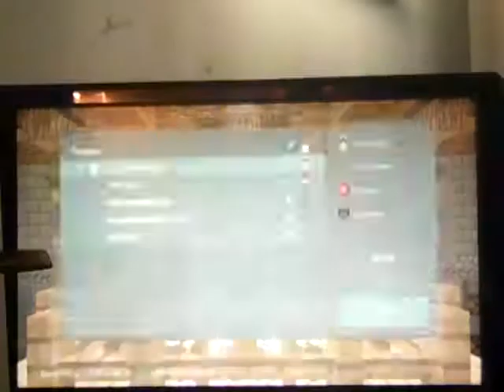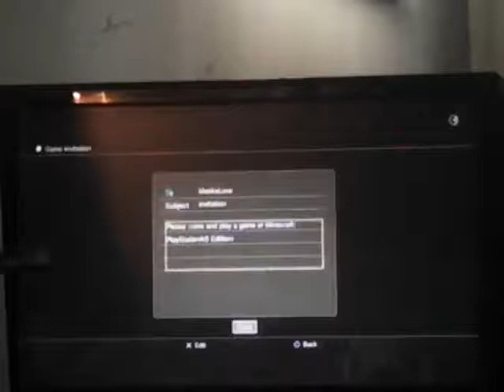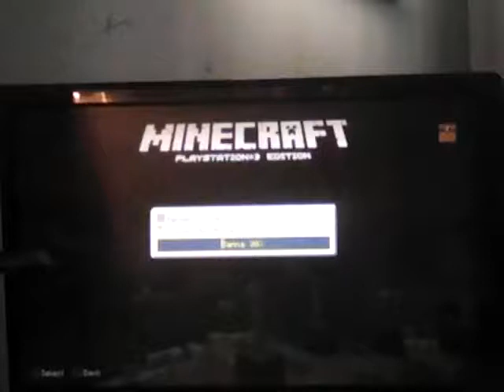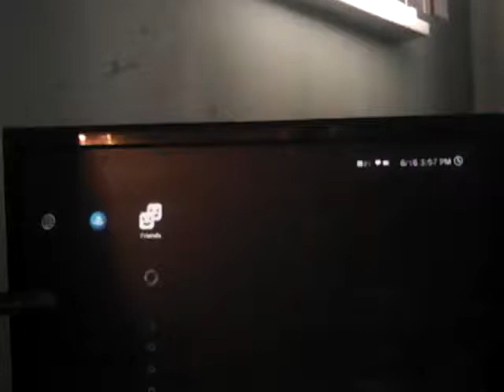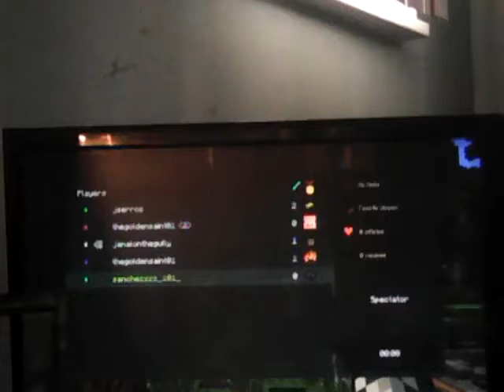Minecraft minigames /Randoms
I play minigames on ps3 with Randoms because I get bored and soon me and a friend will post a map that was made on ps3